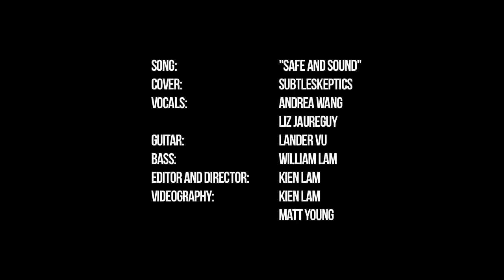Safe and Sound - Taylor Swift ft. The Civil Wars // SubtleSkeptics Cover//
Our video was shot and edited by Will's brother, Kien Lam with help from our good friend Matt Young. If you are fond of Kien's videography, you can Like his Facebook page and stay updated with his future projects/work here:

WE CAME.
WE PLAYED.
We got some air-time briefly on NBC News and Univision News.
WE LEFT AND GOT SOME TACOS.

So Lander thought it would be a chill idea to perform the Hunger Games official song to people in line at the midnight premiere of the movie and we ended up doing just that. On this occasion, we enlisted the vocal services of our lovely friends (and fellow UCLA alumni) Andrea Wang and Liz Jaureguy.

Our original plan was to drive around LA and perform at multiple premieres starting with a flash mob-esque musical bombardment in Westwood and ending at The Grove, where the entire cast of the movie was making an appearance. However, we had such a fun time playing at our alma mater that we ended up staying and playing the song seven times up and down the long line (it was a pretty long line, just not as long as the Diddy Riese Cookies line across the street). What you see and hear is one of the performances that night.

NBC News and Univision News were documenting the event and to our pleasant surprise, we were asked to do one our of takes in the background while they were live on the air. HI MOM(s)! HI DAD(s)! Anyway, big shout-out and thanks to all our friends who showed up and supported and also to those we randomly bumped into and performed for---you guys made it that much more fun! Once again, if you want to stay updated with our upcoming covers and such, you can do so by Liking our Facebook page.

Lander: @VooLander
Will: @WhoaWill
Andrea: @accordingtoAW
Liz: @LizJaureguy
Kien: @KienDLam